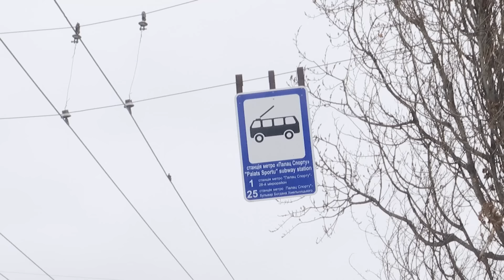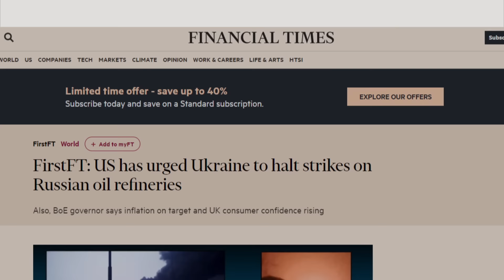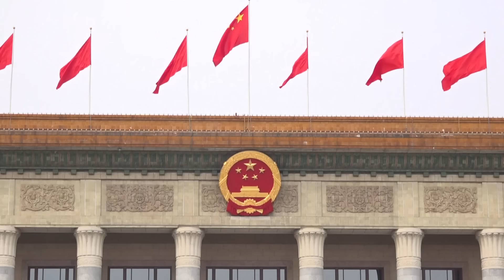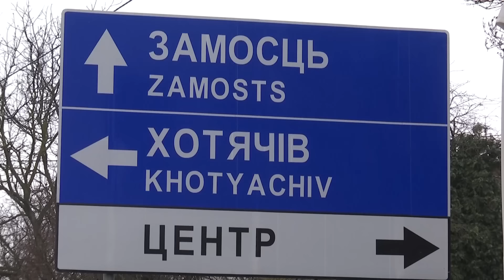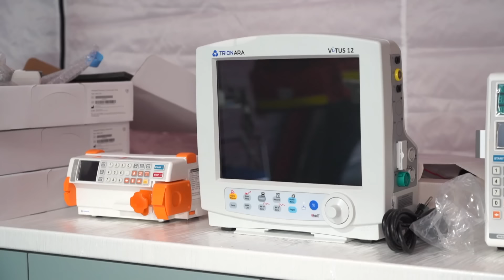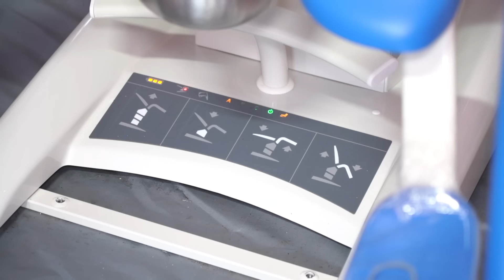Новини ТСН онлайн 14:00 22 березня. Подвійний удар росіян по ДніпроГЕС!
Новини України та світу станом на 14:00 п'ятниці, 22 березня 2024 року, в огляді ТСН спеціально для глядачів YouTube:

00:00 - Привітання
00:34 - Троє загиблих, 14 поранених - наслідки ворожого удару по Запоріжжю.
02:39 - Подвійний удар росіян по ДніпроГЕС: наскільки серйозною є загроза прориву дамби?
04:05 - Харків у блекауті, і ще у 8 областях запровадили графіки відключень електроенергії.
07:00 - США закликають Україну припинити удари по російських нафтозаводах.
08:11 - Наслідки ракетної атаки ворога по Хмельниччині.
08:52 - Працюють цілодобово у три зміни і без вихідних - Росія почала масове виробництво важких авіабомб.
09:41 - Китайський мир. Представник Піднебесної після візитів до Києва та Москви переконує, що ворогуючі сторони вірять, що війна скінчиться переговорами.
11:36 - Ситуація на українсько-польському кордоні поліпшилася. Фури пропускають на КПП Медика-Шегині і Зосин-Устилуг.
12:13 - Рятують поранених нон-стоп. Чехи сучасним обладнанням оснастили лікарню у Марганці.
15:09 - Бойовитий Макрон: фото, де президент Франції гамселить боксерську грушу, підірвали соцмережі.